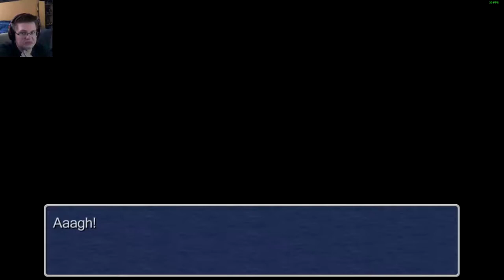Kraken - Final Fantasy III | Episode 9